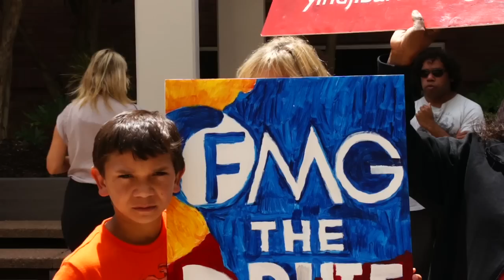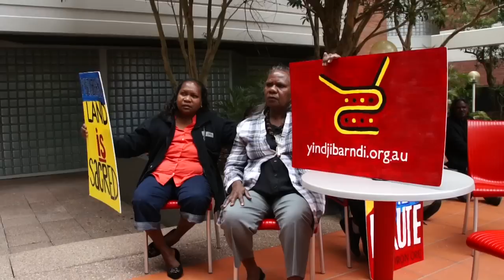Yindjibarndi protest at Fortescue Metals Group AGM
Yindjibarndi protest at Fortescue Metals Group AGM, 9th November 2011. To find out more, visit our Facebook page and hit the "like" button